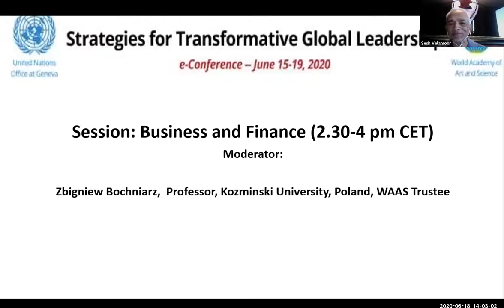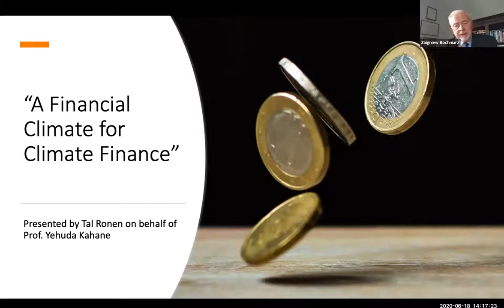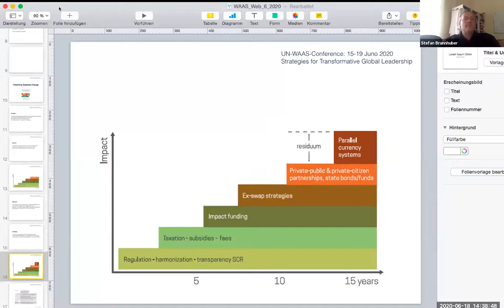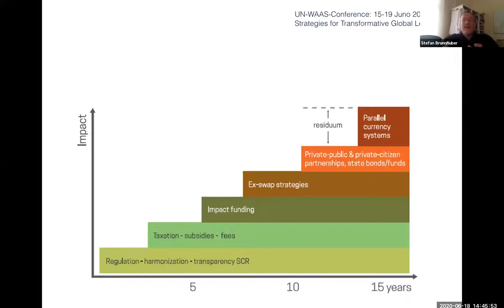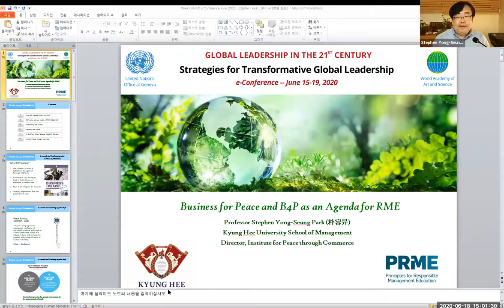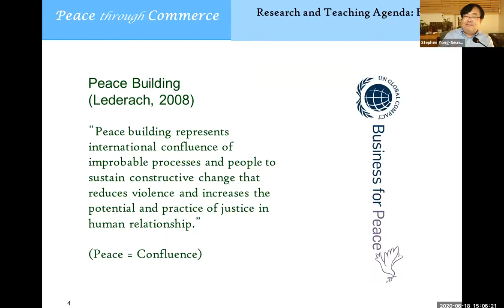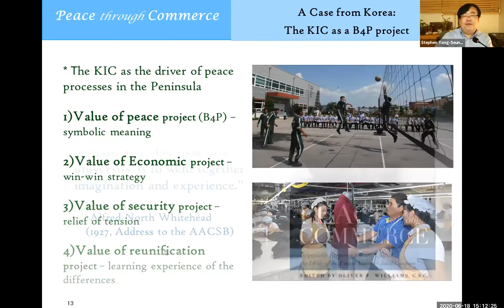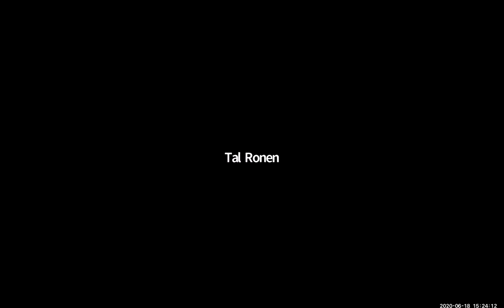Business and Finance | Strategies for Transformative Global Leadership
Title of Presentation: Business and Finance

Moderator: Zbigniew Bochniarz, Professor, Kozminski University; WAAS Trustee
Presenters:
Yehuda Kahane, Chairman & Cofounder, YKCenter; WAAS Trustee, “A Financial Climate for Climate Finance" - presented by Tal Ronen, President & Cofounder, YKCenter
Sesh Velamoor, Director of Programs, Foundation for the Future; WAAS Fellow, “Management studies and Changing the World”
Khalid Koser, Exe. Dir., Global Community Engagement & Resilience Fund “Smarter investment for global leadership in preventing violent extremism”
Frank Dixon, Founder, Global System Change; WAAS Associate Fellow, “System Change Investing”
Stephen Yong-Seung Park, Prof., Kyung Hee University, Associate Fellow of WAAS “Business for Peace (B4P) and B4P as an agenda of Responsible Management Education”
Stefan Brunnhuber, Medical Director, Diakonie Hospital, Germany; WAAS Trustee “Innovative Financial Engineering to Fund the SDGs (Tao of Finance)”